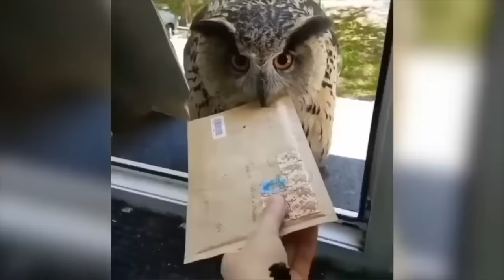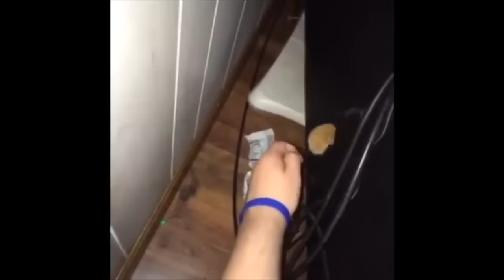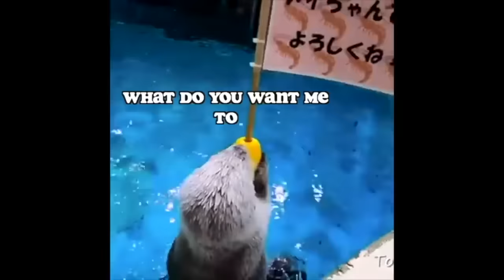Best Animal Voiceovers (2022)